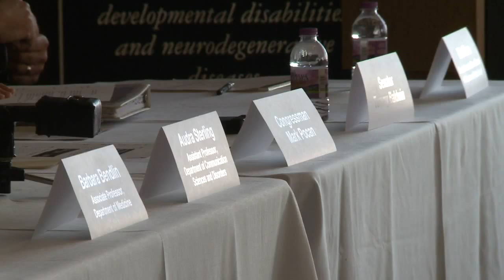Roundtable on Research Funding 6 pm 10-16-15